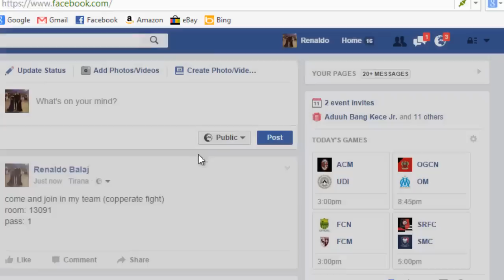NInja saga : R.Balaj PVP 3vs 3